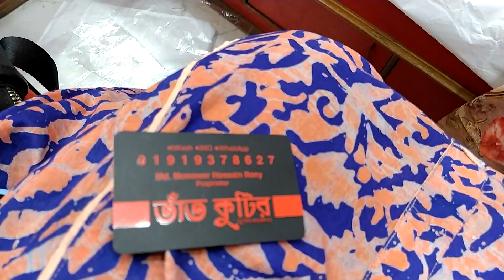২০২০ নিউ ডিজাইনের জরজেট পার্টি থ্রি-পিছ কিনুন! New design 2020 party 3piece buy bd cheaply.